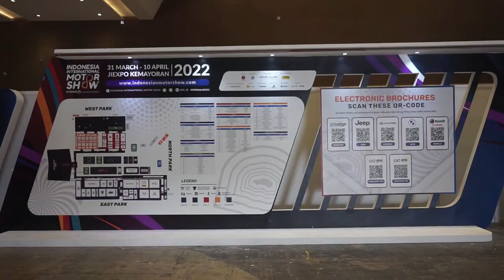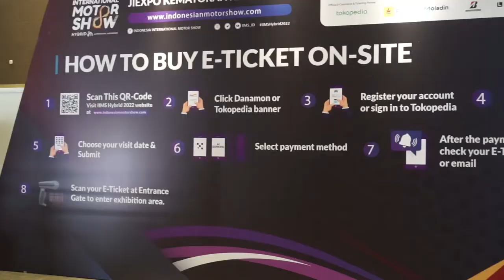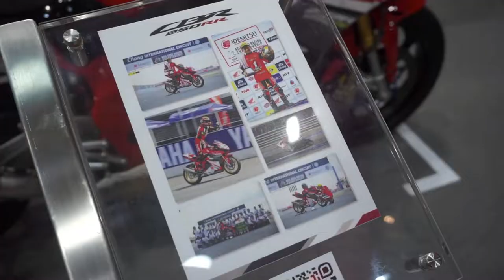VLOG #54 | IIMS 2022 (Indonesia International Motor Show)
VLOG #54 | IIMS 2022 (Indonesia International Motor Show) dalinoGO Assalamualaikum,
kembali di video gw yang lainnya, kali ini, gw telat upload video cuy.
yaaa begitulah..
jadi nikmatin aja yakk.. hehehe